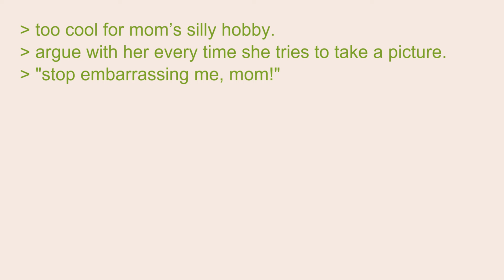ِAnon Misses His Mom -4Chan Greentext Stories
4Chan Greentext Stories